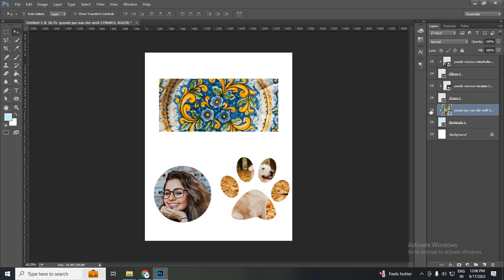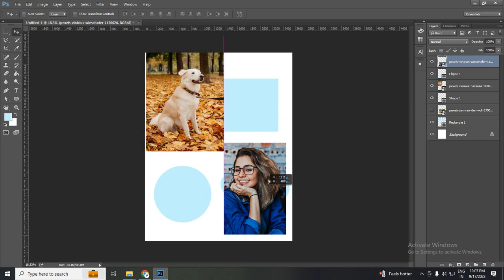Release clipping mask in photoshop | Remove Clipping Mask in Photoshop